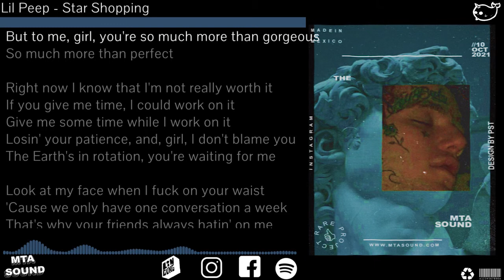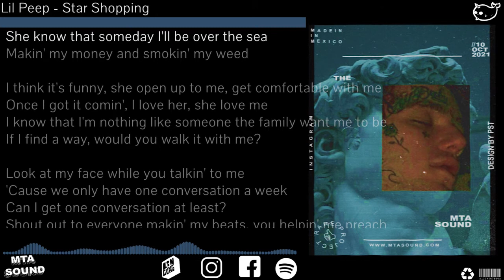Lil Peep - Star Shopping [ Lyrics ]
Author : Lil Peep
Name of the song: Star Shopping

Hello,
MTA SOUND is an echo channel for you. I upload daily videos of top artists like Sadboyprolifio, Eminem, Xxxtentacion, Arizona Zervas, j.school, Lil peep and many more.

Lyrics

⚠ ATTENTION:

This is purely fan created and will not be used for profit or illegal sharing!
I only promote music, this music is not mine, and if the musical director